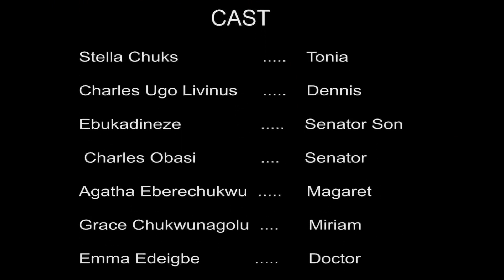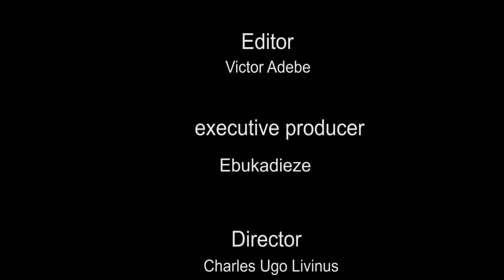my father is aware of what my brother is doing to me every night - latest nollywood trending movie